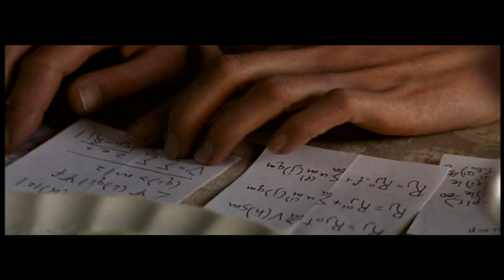Top 10 epic Russia vs. USA War Movies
Get ready for an epic cinematic showdown as we rank the top 10 war films depicting the intense conflict between Russia and the United States. From heart-pounding battles to gripping narratives, these movies showcase the high-stakes clashes and political tensions between these two global superpowers. Witness the adrenaline-fueled action, strategic maneuvers, and emotional impact as we dive into the most captivating portrayals of the Russia-U.S.A. war on the big screen.